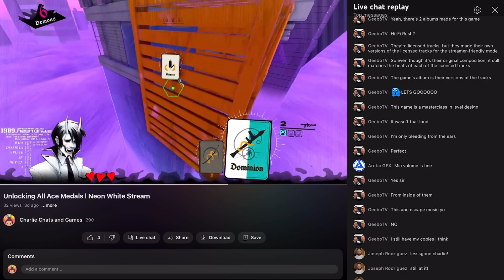The PERFECT Blend of Heavenly Action and Storytelling | Neon White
Can't wait to absolutely MASTER this game!

Shovel Knight - Strike the Earth! (Plains of Passage)